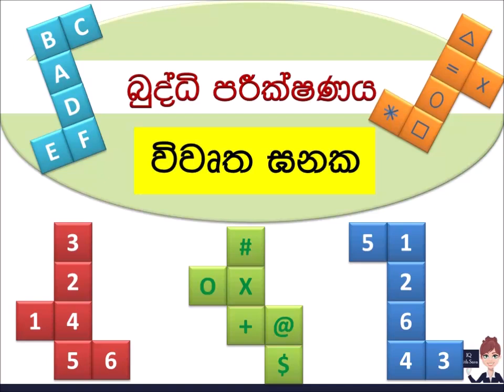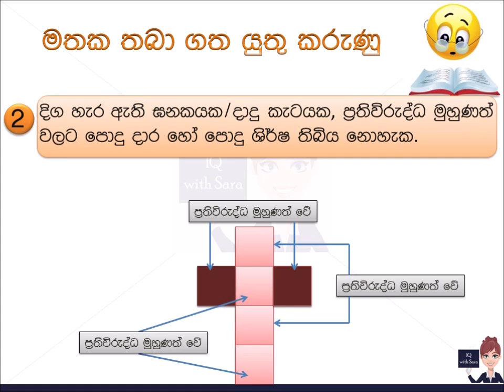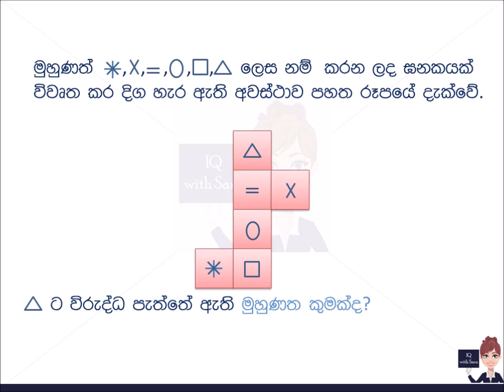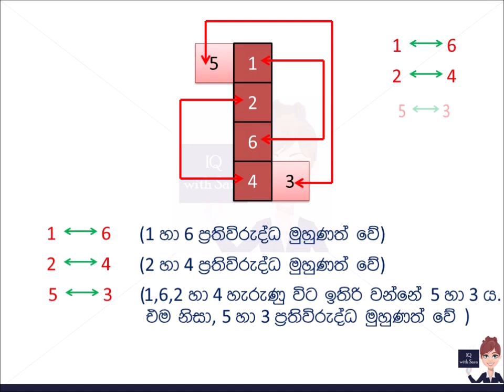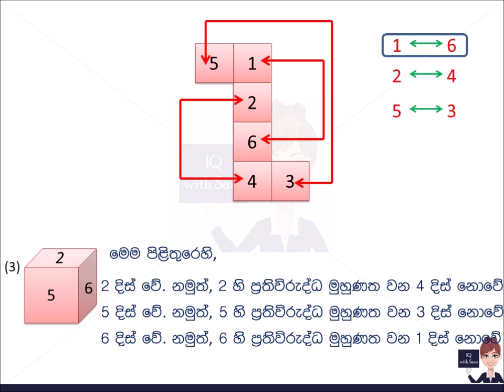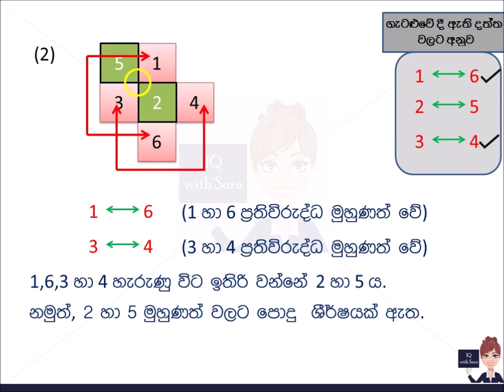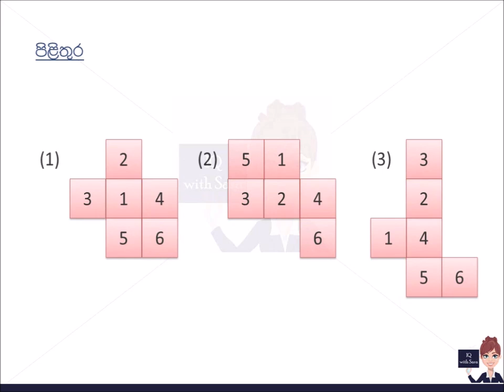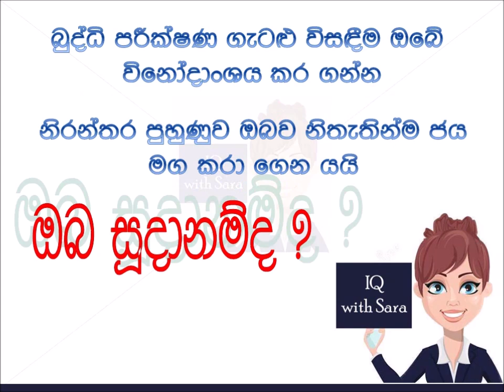විවෘත ඝනක සම්බන්ධ ගැටළු විසඳීම - Open Dice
විවෘත කර  දිග හැර ඇති ඝනක හෝ දාදු කැට සම්බන්ධ ගැටළු විසඳන ආකාරය මෙම පාඩමෙන් සැකෙවින් ඉදිරිපත් කර තිබේ. මෙම පාඩම සම්බන්ධයෙන් යම් ගැටළුවක් තිබේ නම් පහත comments section එකෙහි සඳහන් කරන්න. ඝනක සහ දාදු කැට සම්බන්ධ සියළුම පාඩම් පහත ලින්ක්ස් වලින් නැරඹිය හැක.

This lesson teaches you how to solve open dice problems quickly and easily. If you have any questions regarding this lesson, please don't hesitate to mention it under the comments section.